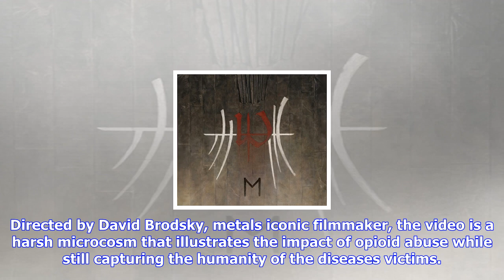Breaking News | Uncured release “opium den” music video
Uncured release “opium den” music video

Progressive death metal band, Uncured, have released a video for the track “Opium Den”. 91 people di...